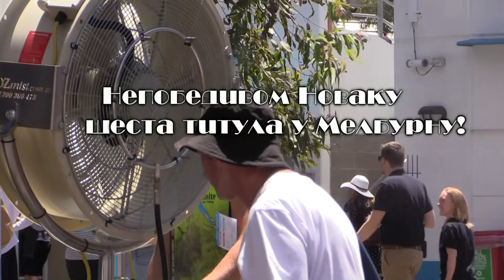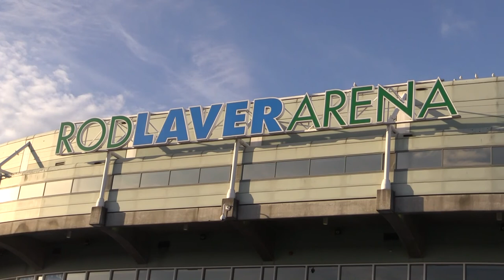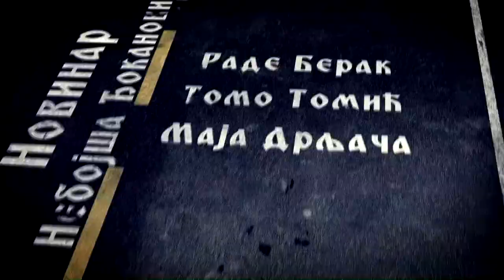Stefan Popovic (Nepobedivom Novaku šesta titula u Melburnu!}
Rts Satelitski program.

Za serijal Medijska mreža srpske dijaspore, TV ekipa emisije Srbi sa Petog kontinenta, producenta i urednika  Dragana Gavrilovića, zabeležila najinteresantnije detalje otvorenog prvenstva u tenisu, Australijan open-a, kao i atmosferu neporedno pre početka i posle finalnog meča Novaka Đokovića i Endija Mareja. Kroz priču nas vodi Daliborka Krstić.

Videćemo ekskluzivni intervju koji je naš najveći teniser dao srpskoj TV iz Melburna za Radio televiziju Srbije, i konferenciju za novinare internacionalnih novinskih izdanja, agencija i televizija.

Saznaćemo i zašto je Novak Đoković, za naše ljude u Australiji - najveći ponos.

Urednik serijala Medijska mreža srpske dijaspore mr Mirjana Raičević Tasić